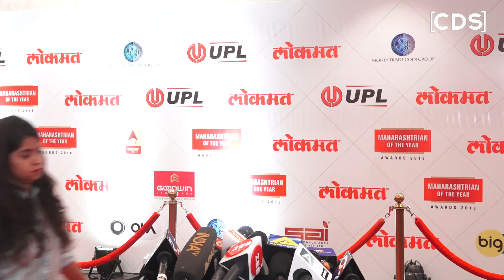Akshay Kumar BAD Behaviour With Media At Lokmat Awards 2018